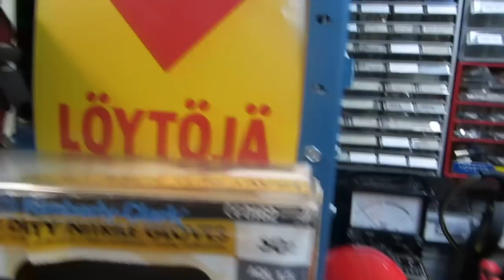Upea löytö viikonloppuun!